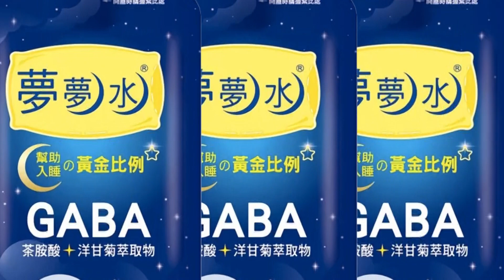【每日必看】印尼足球賽球迷暴動釀踩踏 至少129人喪生 20221002@中天新聞CtiNews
印尼足球聯賽當地時間10/1，因為地主隊落敗，引發球迷不滿，發生騷動事故，而印尼軍警為了驅趕球迷，不惜毆打威嚇，甚至施放催淚彈，不少球迷，因吸入過多濃煙喪生，球場也甚至出現人踩人的情況，根據最新消息，衝突已經造成至少129人死亡、多達180人受傷。